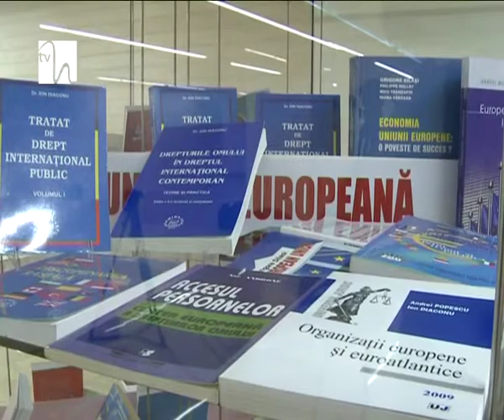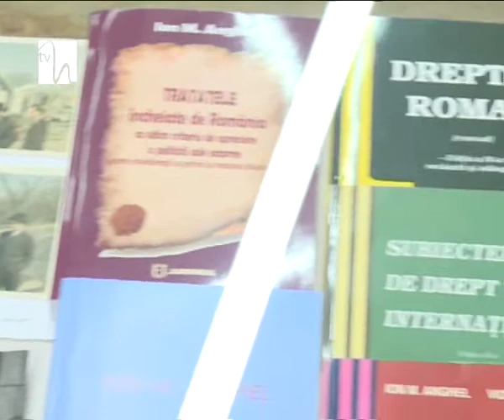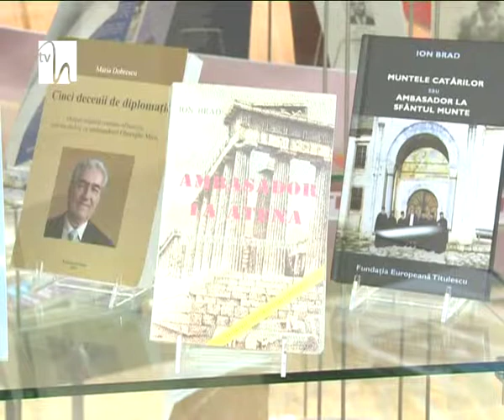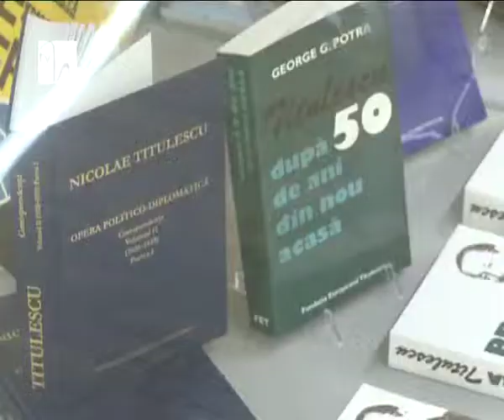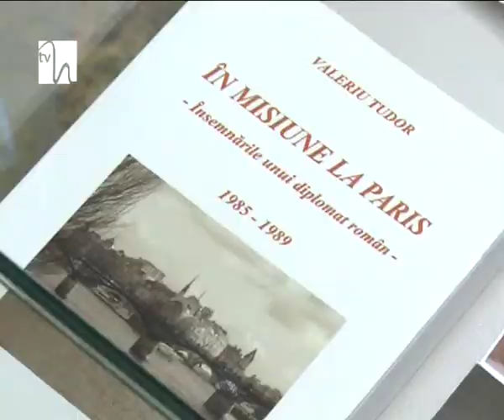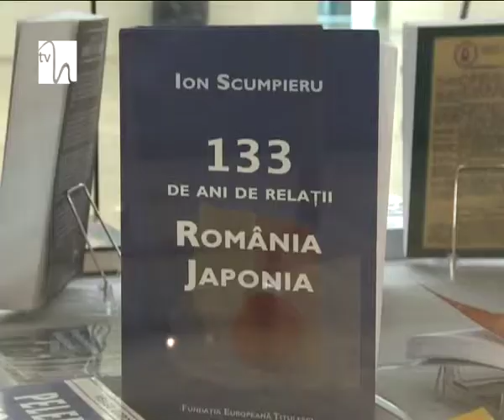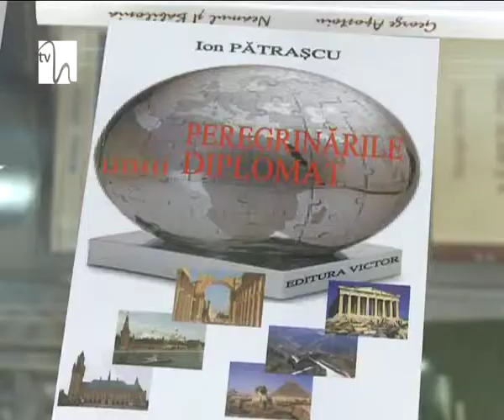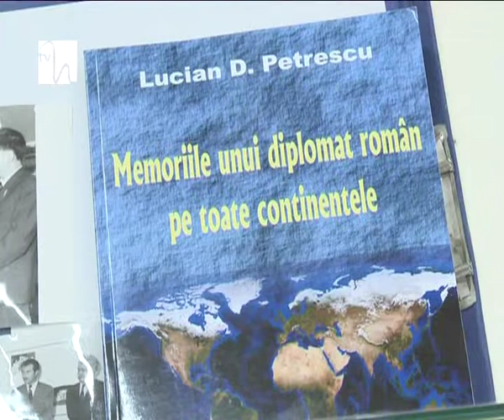Despre oameni şi locuri - Expoziţia "Cartea diplomatului - Mândria de a fi român"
Preşedintele Asociaţiei Ambasadorilor şi Diplomaţilor de Carieră din România, E.S. diplomatul Ion M. Anghel este invitatul lui Alexandru Lucinescu în ediţia de miercuri, începând cu ora 22.30.